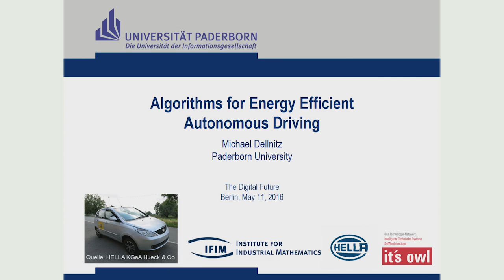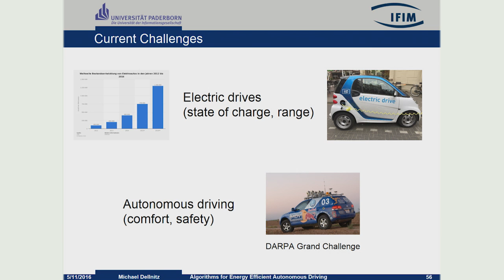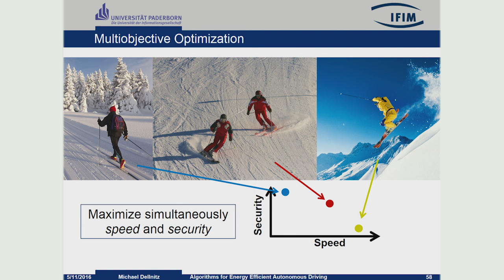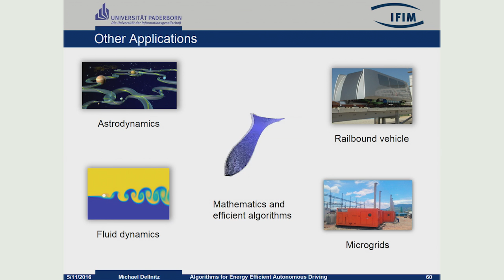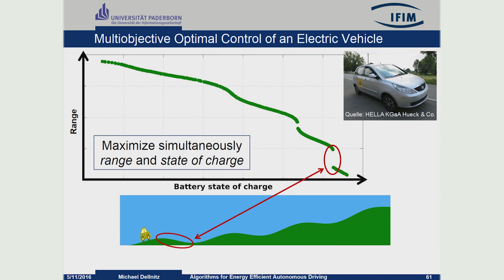Michael Dellnitz, Chair of Applied Mathematics at University of Paderborn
Michael Dellnitz, Chair of Applied Mathematics and Director of the Institute for Industrial Mathematics at University of Paderborn
"Algorithms for Energy Efficient Autonomous Driving"